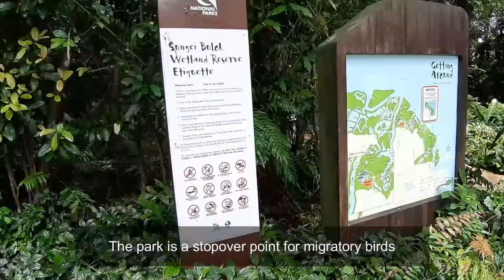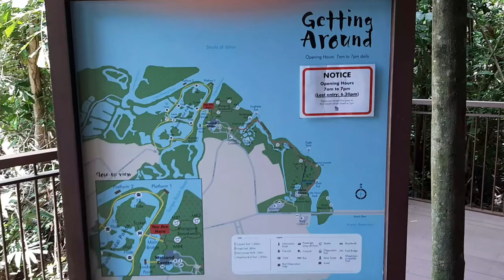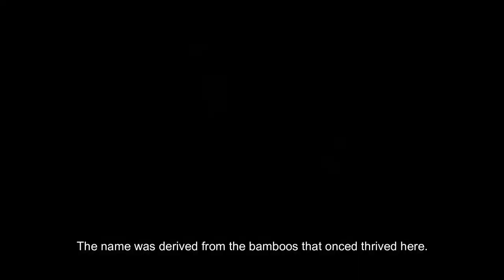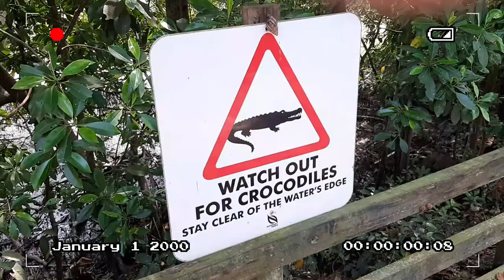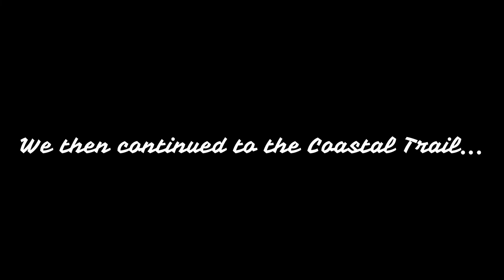Exploring the Wildness of Sungei Buloh! (Leroy Go Where Ep 2)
A brand new series "LEROY GO WHERE?" is here!